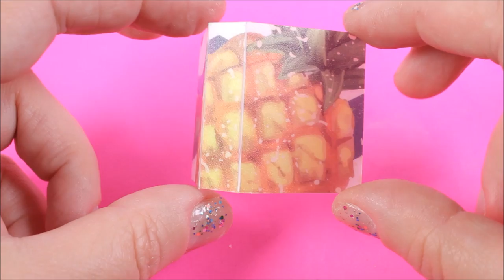DIY Miniature Binder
DIY miniature binder ~ miniature school supplies